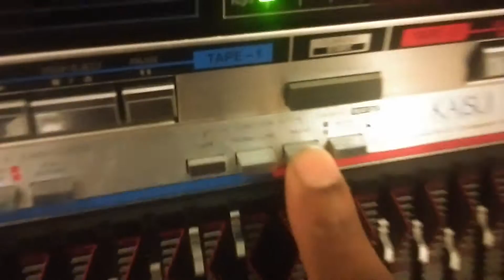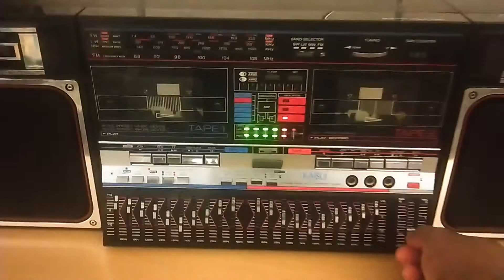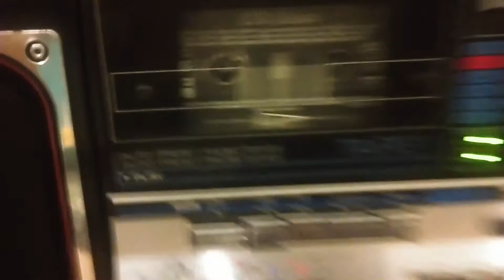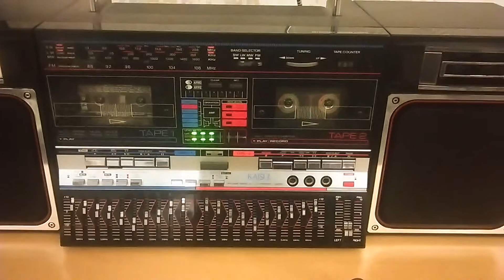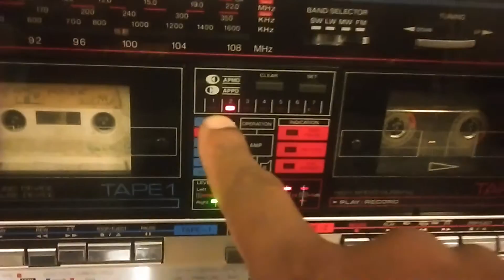teste kaisui hf1000